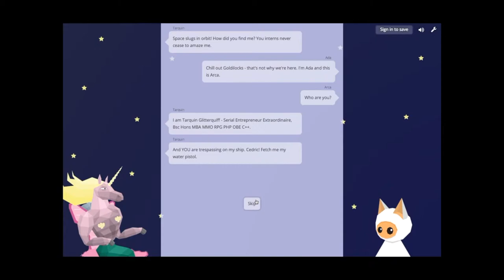Erase All Kittens | Smart Learning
Erase All Kittens is the 2017 winner in the category Smart Learning.
Mentor: Manar AlHashash
Team: Leonie Van Der Linde, Dee Saigal, Shwetal Shah

Description:
Erase All Kittens is a web-based platform game that teaches girls aged 8-14 real coding languages, eliminating their fear of technology by gamifying the learning process. Only a quarter of girls know anything about coding, most see it as ‘more for boys’. This beautifully designed project provides an innovative way to help close the gender gap in technology. Disruptive of expectations and immersed in the culture of the target audience, Erase all Kittens lets users laugh and learn while advancing through the immersive story with interactive dialogue and engaging rewards.

The rich characters and insanely funny narrative are incredibly engaging to girls. As players progress, they can edit the code governing the game environment, learning HTML syntax by building and fixing levels as they play. In-built teaching and assessment tools provide an easy method for educators to teach this subject. In future, the game will offer HTML, CSS and Javascript in a ‘learning-by-doing’ way to build real websites and web apps. Erase All Kittens inspires girls to code, becoming creators rather than consumers of technology while promoting gender equality.